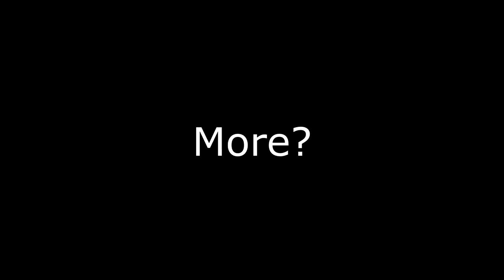"Helmet On Beast Races Always Look So Stupid lol..."